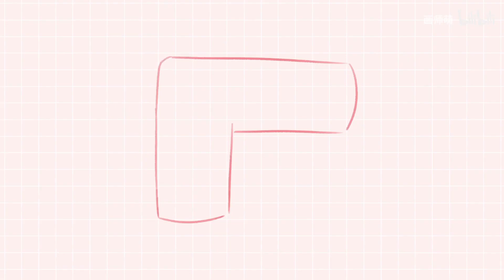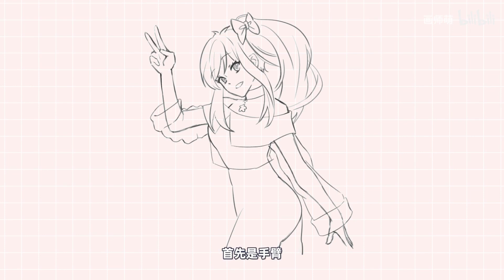【笔仙】 怎么画衣服？明明看起来很简单！但画出来的褶皱基本上跟衣服没半毛钱关系！ 作画贵在似与不似之间，不似则欺世，似则媚俗。美术 画画 水彩 素描 油画 国画 简笔画 毕加索 齐白石 达芬奇@HS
每天都會更新視頻#新來的小伙伴們🙏記得點個關注喲~🔔 ！
1、Classical painting
2、2、 Romantic painting
3、 Realistic painting
4、 Impressionism, Neo Impressionism and Post Impressionism painting
5、 Painting coexisting with Post Impressionism